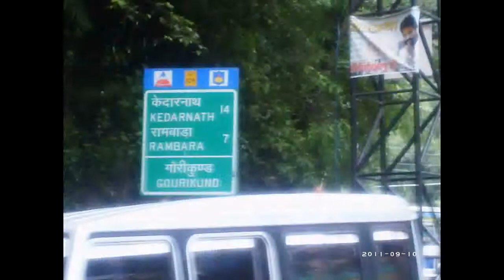Kedarnath Yatra - Monsoon Part 2 Trek Starts From Gauri Kund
Kedarnath is very popular and Sacred place in Uttarakhand India.
You can reach here by Road from Haridwar and by Helicopter services.
It has different whether according to season but in mansoon it becomes very special because of amazing views of clouds on vallys and splendid flow of water from water falls. You find many water falls on whole the way which flows only in monsoon and increase the beauty of the way and trek.
In mansoon journey of Kedarnath becomes very adventures.
I did this by Bike Ride in September 2011 with one of my friend up to Gandhi Sarowar which later on becomes the great cause of KEDARNATH DISASTER in June 2013.
As the journey is too long I am presenting this in parts please see the upcoming parts also to enjoy full journey and see the Gandhi sarover.